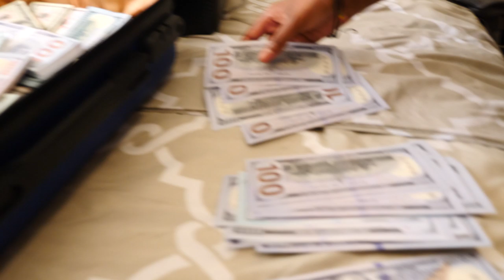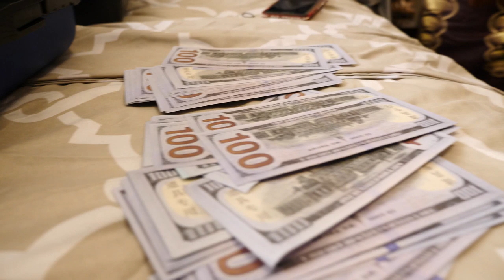AMAFARANGA part 1 new movie 2020 (Rwanda/burundi)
actor: BMK Theoneste
Burundi tanzania Rwanda Uganda Congo